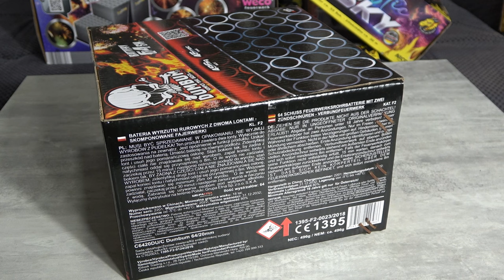Klasek BumBum 64 Schuss Verbund Kommisches Teil